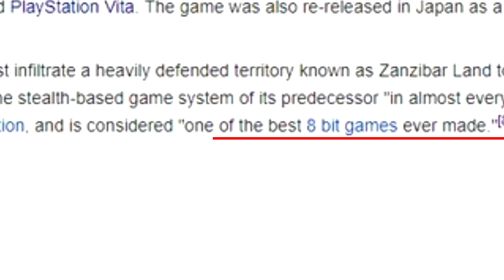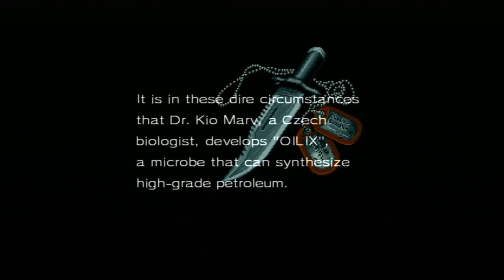Кратко про Metal Gear 2: Solid Snake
Второе видео из серии видеороликов про серию Metal Gear. Надеюсь вам збс?